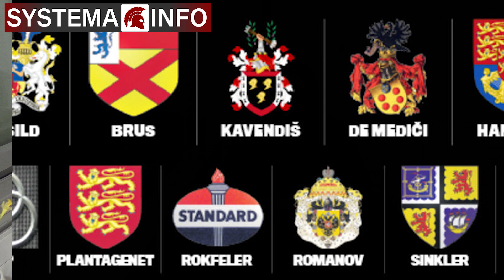Ko eksploatise Kosovo i Metohiju !!!!! Dragan Markovic Systemainfo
Planovi svetskih mocnika za nasu juznu teritoriju su razotkriveni. Sad je samo pitanje sta mi mozemo da ucinimo a malo je toga ostalo jer su nas oni planski godinama satirali pa smo utonuli u svoje licne probleme vezane za golo prezivljavanje ne bi li nam skrenuli paznju sa njihovih pljackaskih planova. Pored naseg juga oni unistavaju i zapadnu Srbiju, Radjevinu -Krupanj, eksploatisuci lignit kod reke Jadar i po poznatom receptu unistavaju prirodu i ostavljaju trajne posledice trovanjem stanovnistva po cemu su poznati na svim kontinentima.